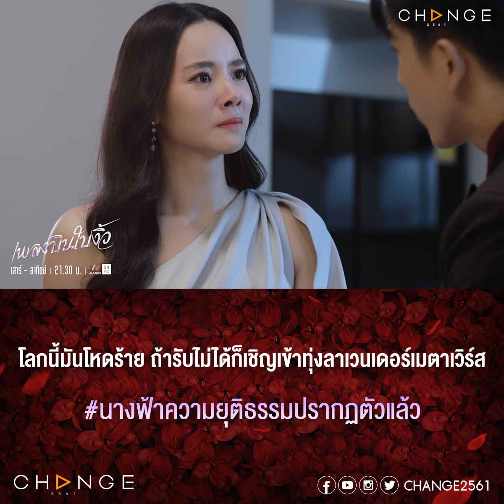เพลงบินใบงิ้ว - โลกนี้มันโหดร้าย ถ้ารับไม่ได้ก็เชิญเข้าทุ่งลาเวนเดอร์เมตาเวิร์สโน๊ะ [ตัวอย่าง EP11]